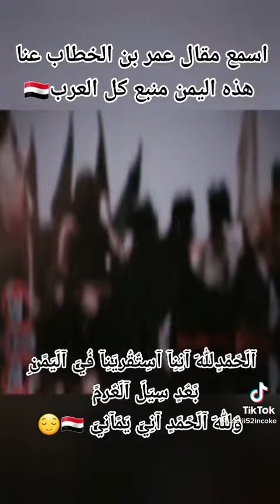اسمع ماذا قال عمر بن الخطاب رضي الله عنه عن اهل اليمن ♥